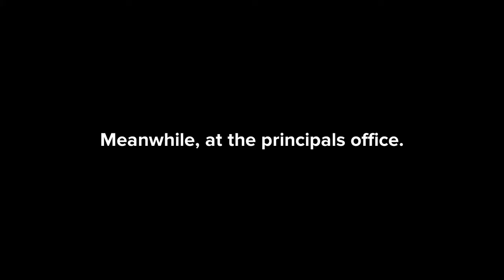CalebTheHalfLifeEditor07 Refuses To Do His Assignment/Swears At His Teacher/Suspended/Grounded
Requested: Nobody
Inspired: SpectrumAnimate2021, ShamSundar1997, And Janu The Video Maker 2005